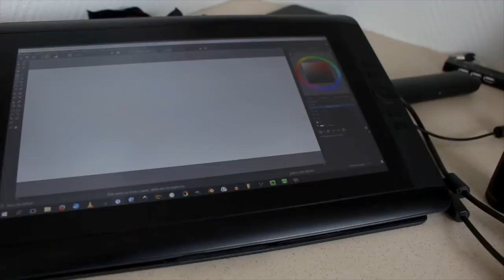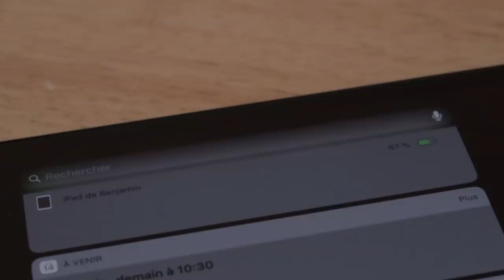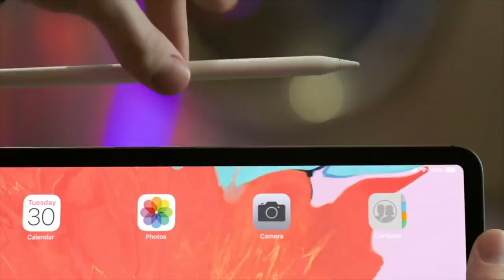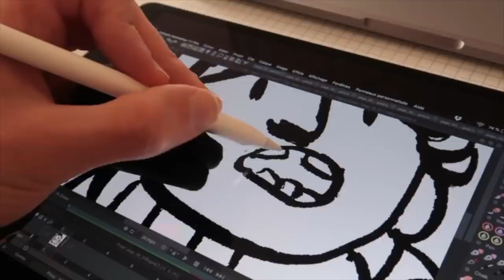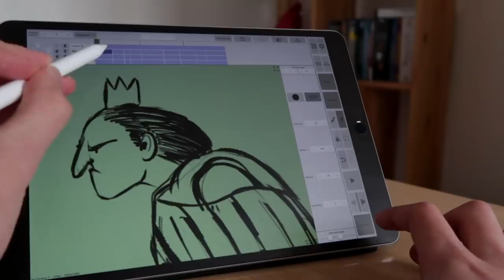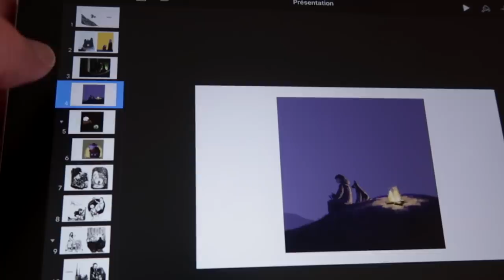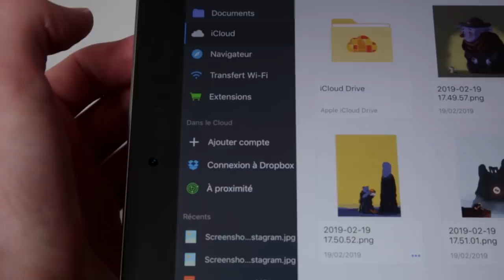IPAD PRO : LA TABLETTE IDÉALE POUR ARTISTE ? (Dessin, Animation, Vidéo...)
(1 mois gratuit si c’est votre première inscription)

MES LOGICIELS :
- Montage : LumaFusion
- Dessin : Procreate

- Welcome par Anno Domini Beats